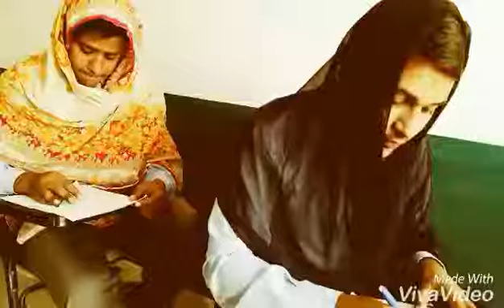Boys vs Girls in Exams | Funny video | Fool boys and Fool Girls | Ratta Maar | Ajeeb Daastan hai ye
Enjoy and Get Entertain With Our Short Films and vines :)